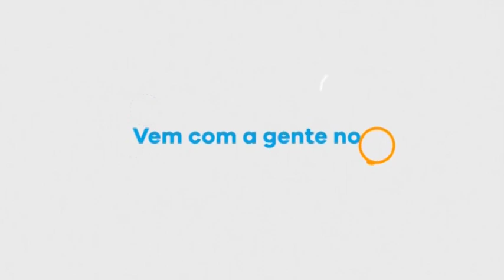Caio, fui convidado pra ser Maçom. Será que estou dando mal testemunho a ponto de ser convidado?